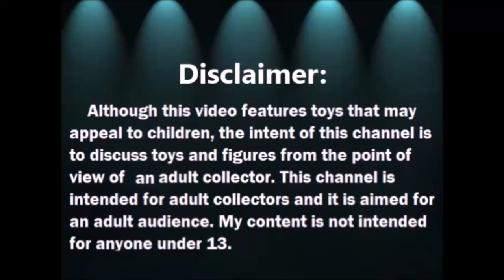Restauracion de Tienda de Segunda: Maceta de Zapato Viejo